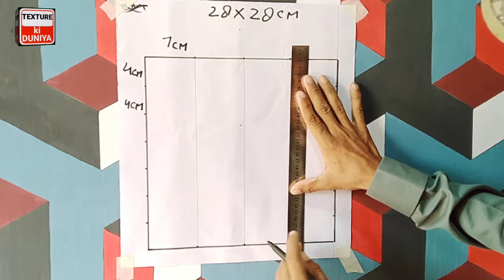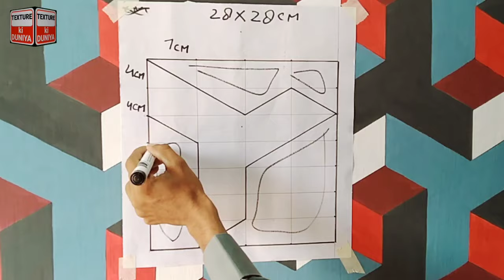3d wall painting | Wall art | 2020 | cat Tembok kreatif 3d | ideas Wall painting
Mere channel ko subscribe krna Mt bholye ga thanks M Hye my name is Muhammad dilshad welcome to my YouTube channel texture ki duniya me apkly her rooz painting graphics sindtex ruler texture 3d texture Italian texture zola kot aur grace walls wallpaper rook wall ka tsali bux kam kia jata he my contact number